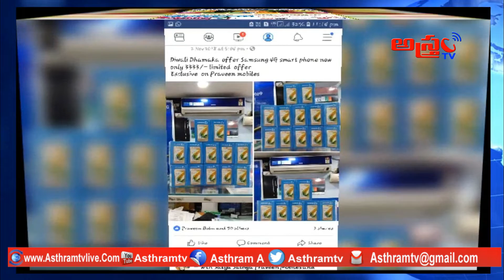Distribution of yellow saffron checks Success... ||ASTHRAM TV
Google News is a news aggregator and app developed by Google. It presents a continuous, customizable flow of articles organized from thousands of publishers and magazines. Google News is available on Android, iOS, and the web. A beta version was launched in September 2002, and released officially in January 2006. Wikipedia
Date launched: 22 September 2002
Owner: Google
Gmail
Yahoo! News
Google Finance
Google Calendar
Google Translate
Tirumala Tirupati Devasthanams is an independent trust which manages the Tirumala Venkateswara Temple at Tirumala, Andhra Pradesh. The trust oversees the operations and finances of the second richest and the most visited religious center in the world. Wikipedia
Founded: 1932, Tirumala
Director: Putta Sudhakar Yadav
ttd rooms

ttd online room booking

ttd darshan availability chart

ttd online booking for suprabhata seva

ttd seva online registration

ttd devasthanam room booking

ttd darshan availability chart 2018

ttd 300 rs ticket online booking

tirupati history
Tirumala is a census town in Chittoor district of the Indian state of Andhra Pradesh. The town is a part of Tirupati Urban Development Authority and located in Tirupati mandal of Tirupati revenue division. It is a hill town where Tirumala Venkateswara Temple is located, which is the abode of Lord Venkateswara. Wikipedia
Elevation: 976 m
Area: 32.21 km²
Mandal: Tirupati (rural)
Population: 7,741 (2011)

tirupati temple,
tirumala accommodation

tirumala room booking

tirumala india

natural arch, tirumala hills

tirumala history

tirumala darshan

tirumala tirupati darshan

tirumala tirupati devasthanam books

tirupati darshan online booking,

tirupati balaji story,

tirupati temple darshan online booking,

tirupati tourism,

tirupati hotels,

tirupati balaji photos